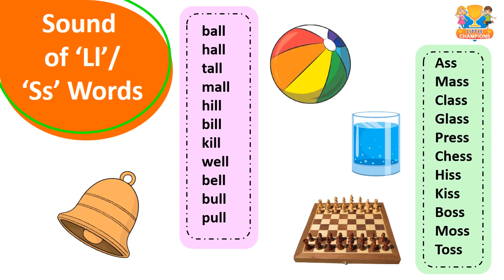Sound of Ll / Ss Words | Easy Sentences | Little Champions| Aviraaj Publications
Sound of Ll / Ss Words
Learning at home
Teaching at home